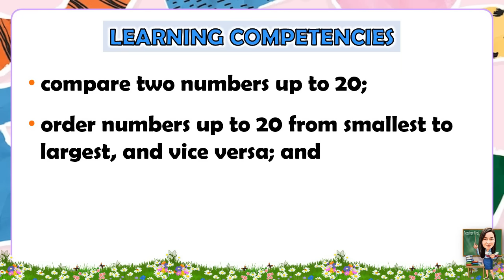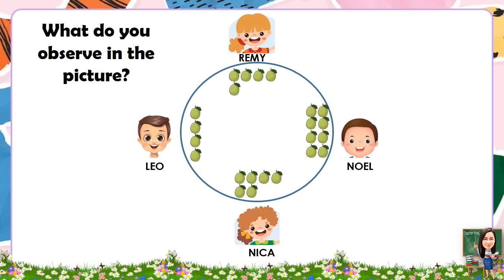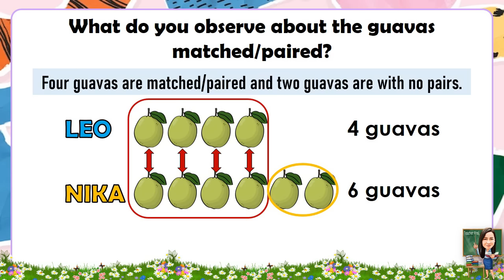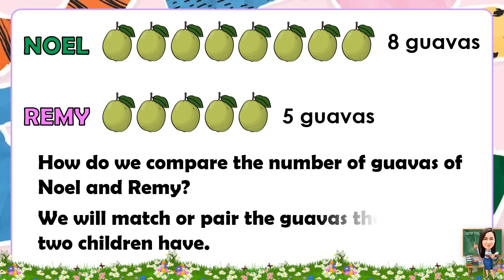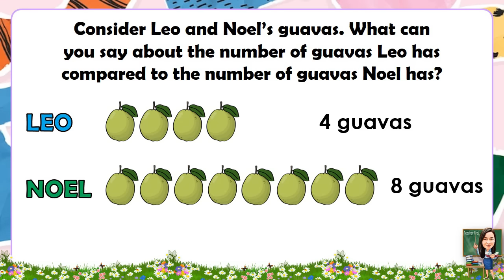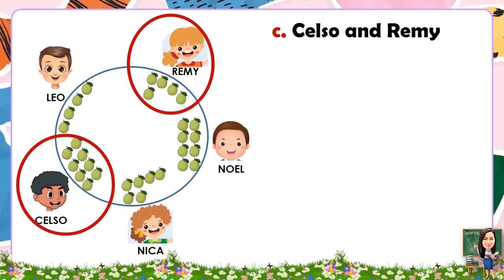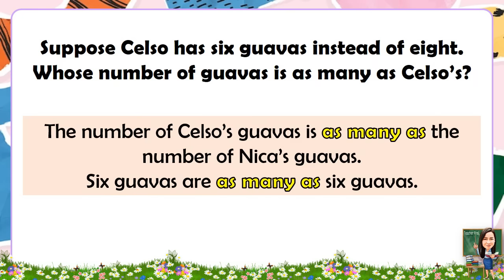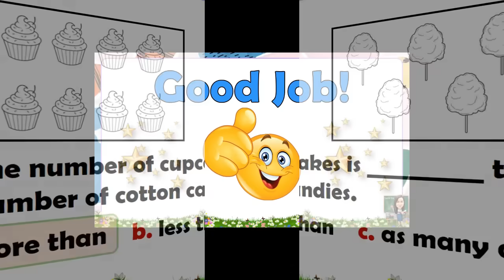MATH 1 QUARTER 1 WEEK 5 DAY 1 COMPARING TWO SETS USING LESS THAN, MORE THAN AND AS MANY AS | MATATAG